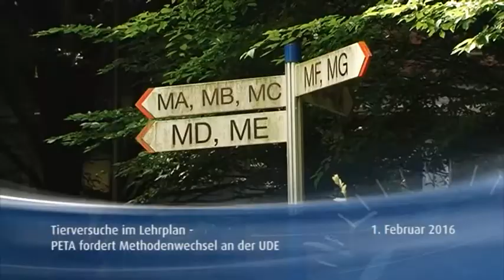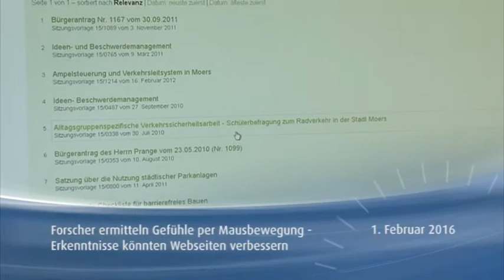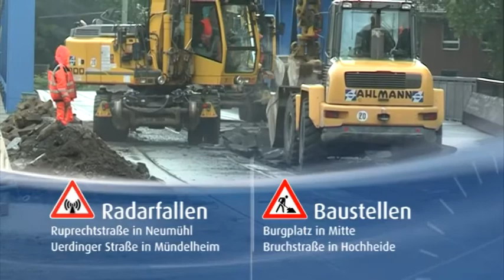STUDIO 47 News 01.02.2016 | PETA KRITISIERT UNI DUISBURG-ESSEN FÜR FORSCHUNG MIT TIERVERSUCHEN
Mehr Einwohner in der Metropole Ruhr +++ Einschränkungen wegen Karneval +++ PC-Maus verrät Gemütslage des Internetnutzers